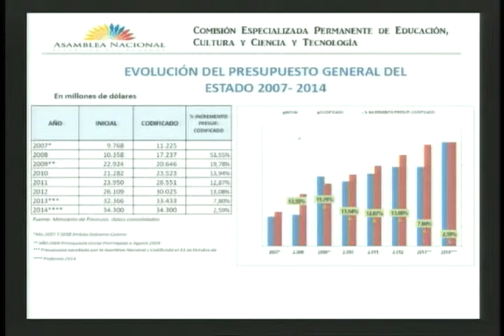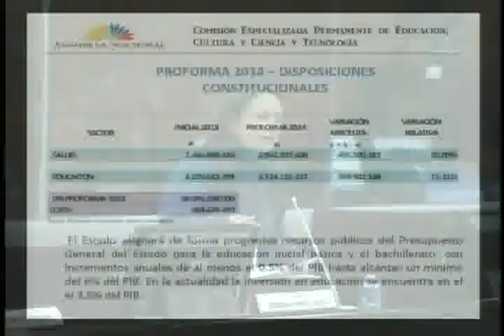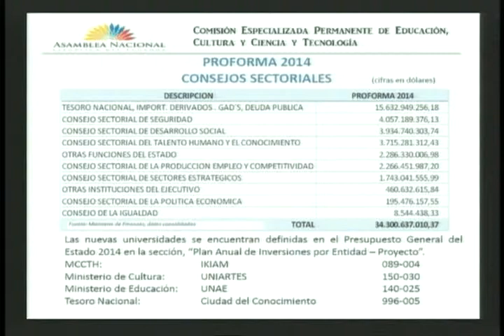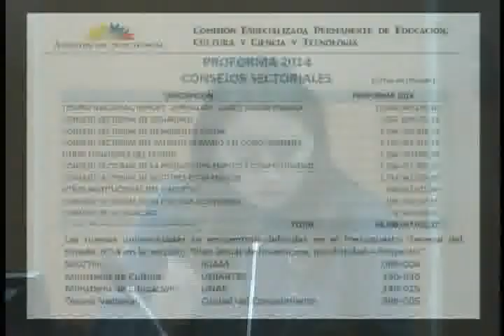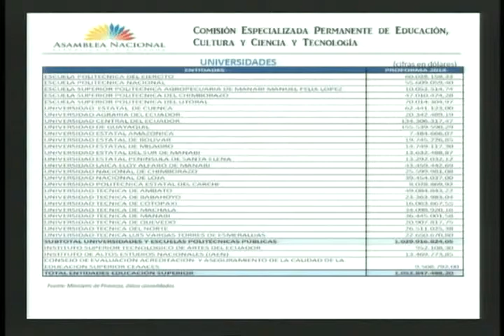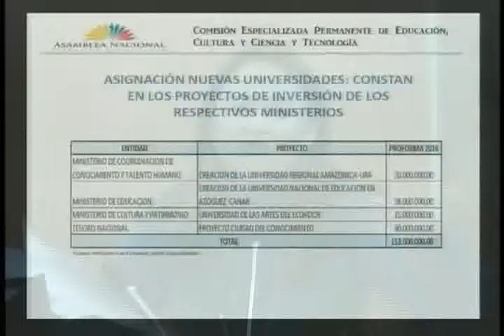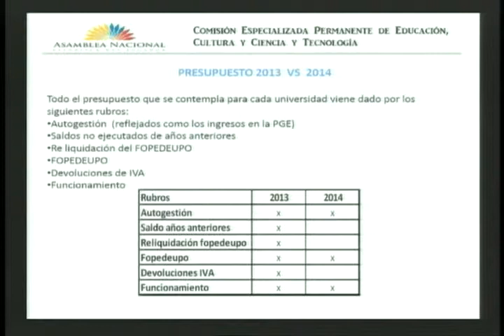SESIÓN 262 INTERVENCIÓN ASAMBLEÍSTA XIMENA PONCE